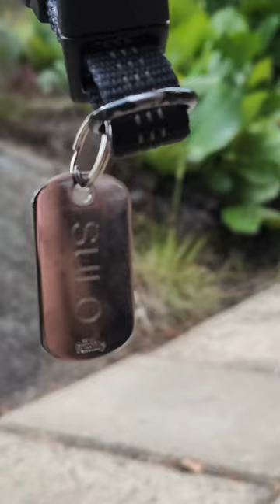Poodle Puppy Gets His Very Own Tag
Sulo The Poodle Puppy finally gets his Very Own Tag! And he carries it proudly, of course.

Sulo is 7 months old Poodle Puppy, our family's 1st dog, born 10/2022. He's medium size poodle in European standards, concidered as miniature in US-standards. Sulo's colour is Apricot and his name translates "Charm".

The Whole Other: Nitpicky Picnic